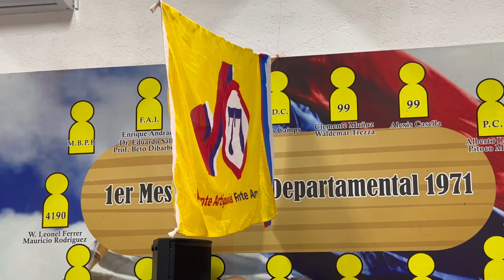Amanda Della Ventura en presentación de 77424